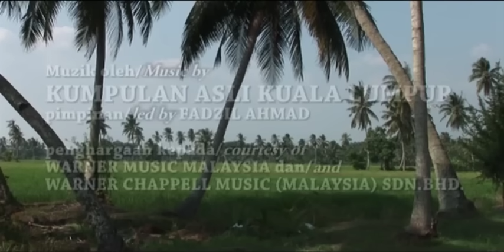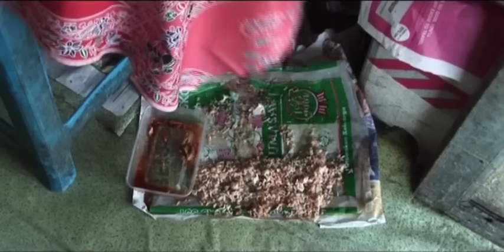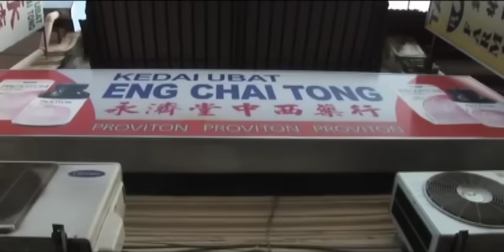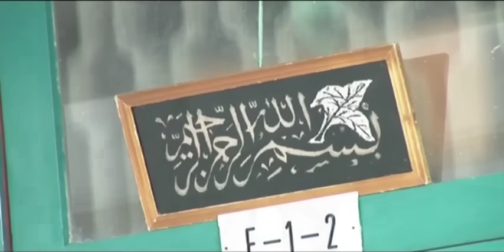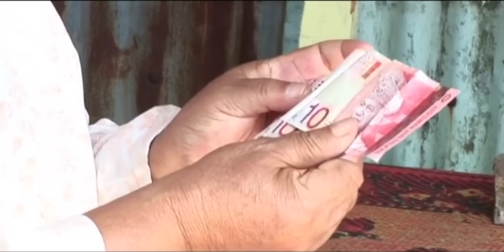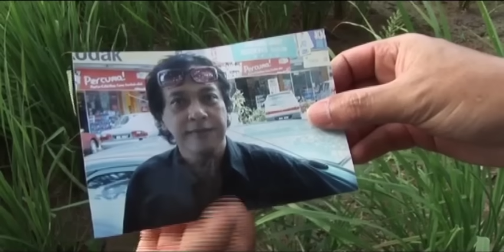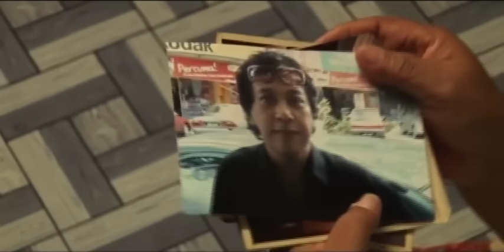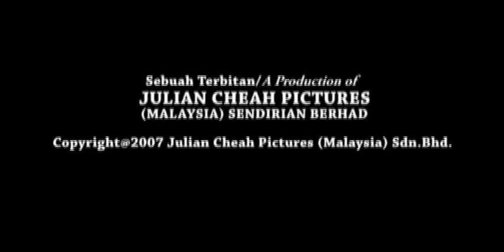PENYESALAN TAK BERAKHIR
Malaysian Movie